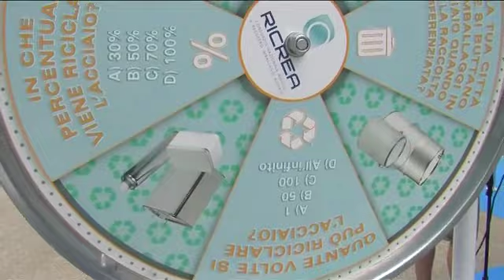"Capitan Acciaio" a Ferrara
In questi giorni, se siete passati dalle parti dell'acquedotto di Ferrara, avrete notato una statua alta 4 metri. Si trattava di “Capitan Acciaio”, il tour del Consorzio “RICREA” che ha toccato Ferrara per tre giorni. Obiettivo sensibilizzare i bambini sul riciclo e la raccolta differenziata degli imballaggi in acciaio. Il Comune di Ferrara ed Hera sono stati premiati per i risultati raggiunti.